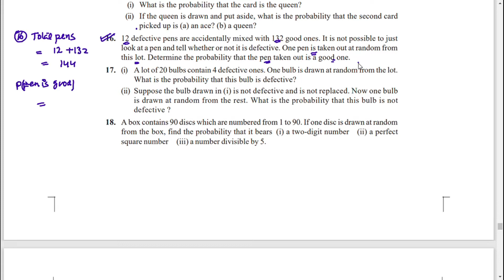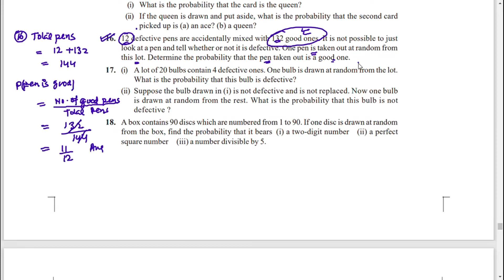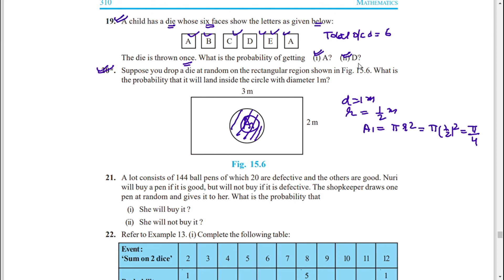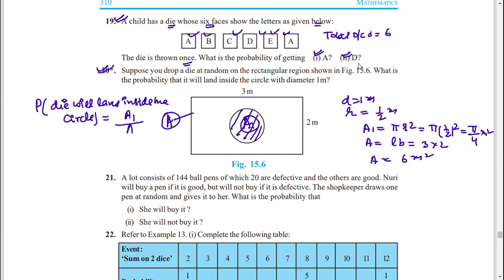CBSE Class 10 NCERT Maths | Chapter 15| PROBABILITY | Exercise 15.1 Question 16 to 20.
EduAT  is a Free Education platform with videos on Physics, Chemistry, Maths,  Science experiments, tips & tricks and motivational videos for Classes 6 to 12. Free learning!